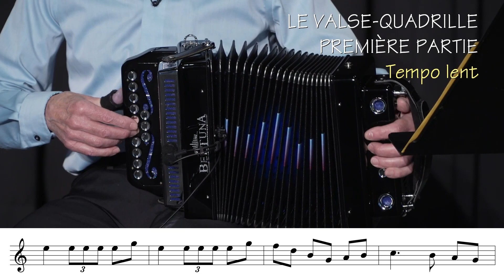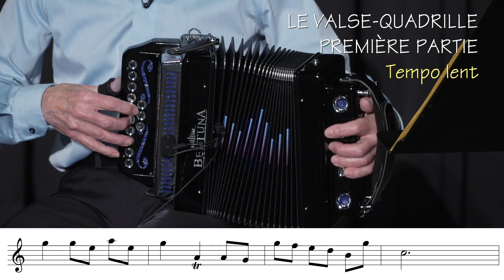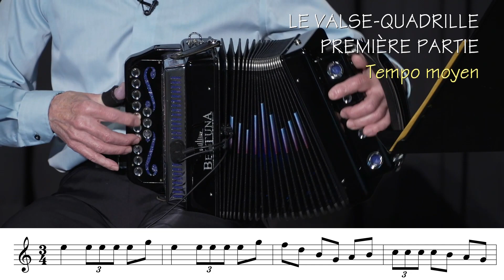MUSIQUE TRADITIONNELLE POUR TOUS-6: Accordéon | LE VALSE-QUADRILLE, PREMIÈRE PARTIE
"MUSIQUE TRADITIONNELLE POUR TOUS" est une série de 25 capsules d'apprentissage produites par le RÉSEAU QUÉBEC FOLKLORE pour permettre aux musiciens d'apprendre des pièces traditionnelles québécoises jouées à différents tempos. Les capsules 6 à 10 correspondent au VALSE-QUADRILLE, PREMIÈRE PARTIE, une valse en do majeur qui nous vient de la famille Pigeon de Sainte-Rose de Laval (les accordéonistes Arthur, Marcel et Philias Pigeon), jouée à l'accordéon diatonique (mélodéon), au violon, à la guitare (accompagnement) et au piano (accompagnement), ainsi qu'aux 4 instruments ensemble.

Dans cette capsule, GASTON NOLET, de Trois-Rivières, Québec, Canada, joue Le valse-quadrille, première partie, à 3 tempos à l'accordéon diatonique (mélodéon) Beltuna en do (C).
00:00 Intro
00:13 Présentation du Valse-quadrille, première partie
00:47 Tempo lent avec partition
03:20 Tempo moyen avec partition
05:03 Tempo normal
06:16 Générique

Caméra : François Forget (Kaméléon Productions)
Prise de son, mixage audio et montage vidéo : Germain Leduc

Avec le soutien financier du ministère de la Culture et des Communications du Québec dans le cadre des projets Soutien au rayonnement numérique

2022

Bonne pratique !